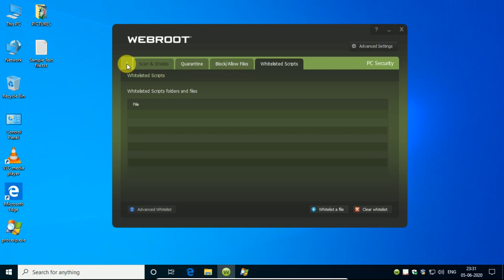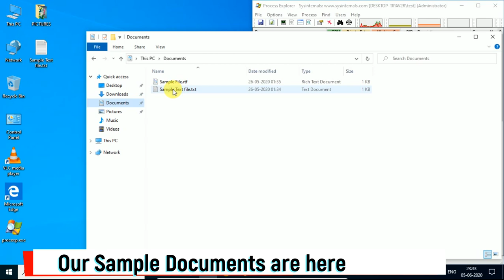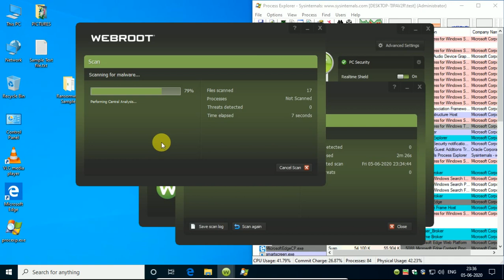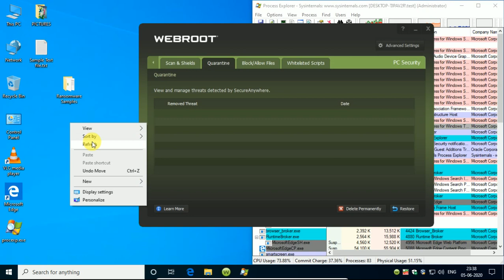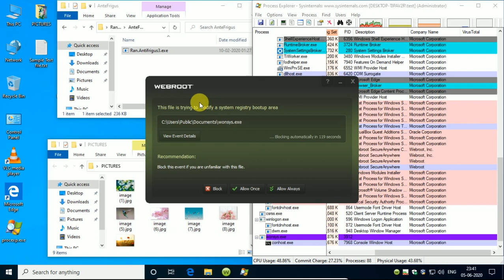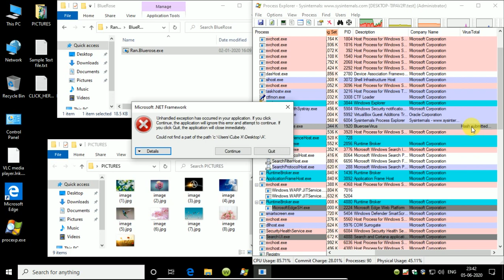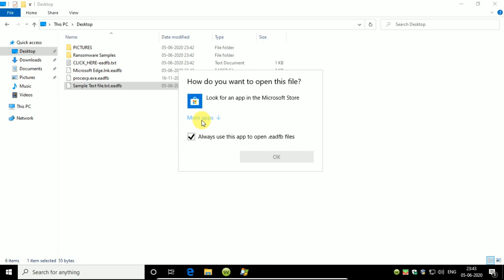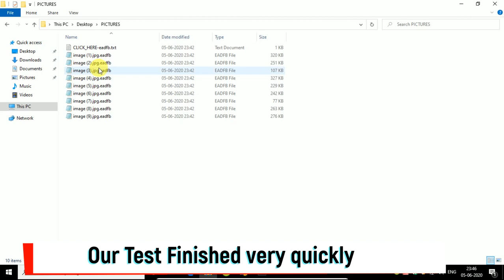Websecure Secure Anywhere Tested Against Ransomware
Lightweight Antivirus vs ransomware